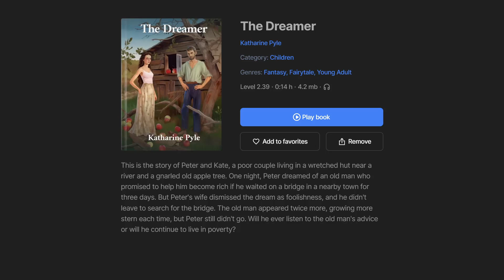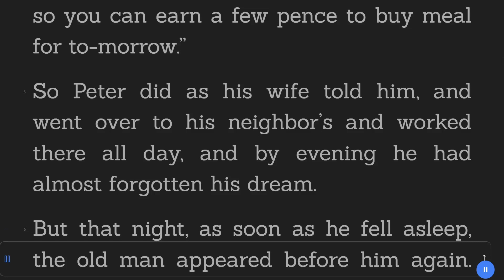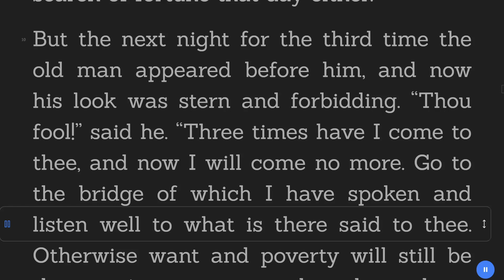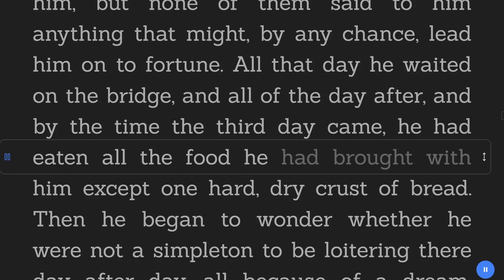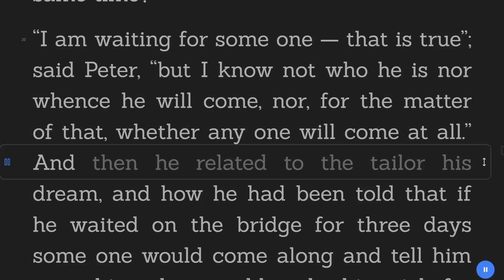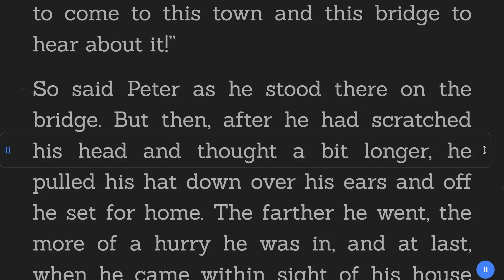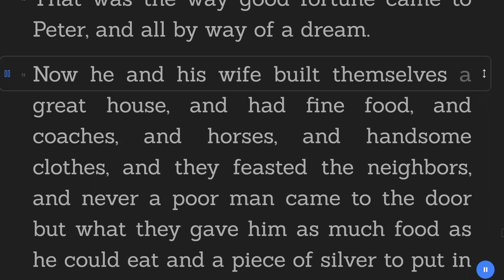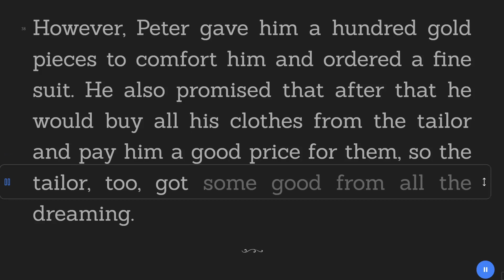The Dreamer - Katharine Pyle - Fairytale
Title: The Dreamer
Author:  Katharine Pyle
Genre: Fairytale, Fantasy
Category: Short Stories
Book description:

This is the story of Peter and Kate, a poor couple living in a wretched hut near a river and a gnarled old apple tree. One night, Peter dreamed of an old man who promised to help him become rich if he waited on a bridge in a nearby town for three days. But Peter's wife dismissed the dream as foolishness, and he didn't leave to search for the bridge. The old man appeared twice more, growing more stern each time, but Peter still didn't go. Will he ever listen to the old man's advice or will he continue to live in poverty?